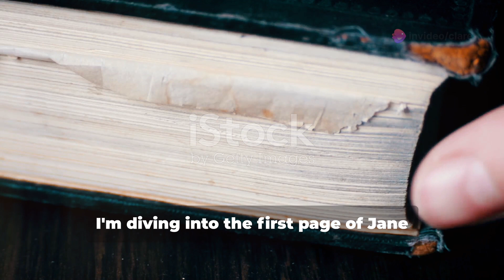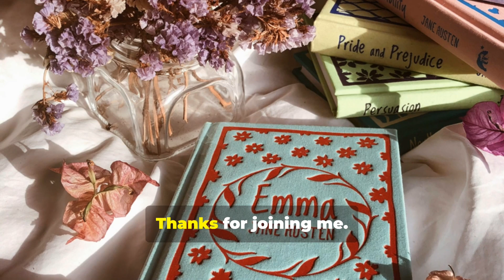Diving Into Jane Austen’s ‘Emma’ The Opening Page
A commentary about the opening page of Jane Austen’s classic novel from 1815.